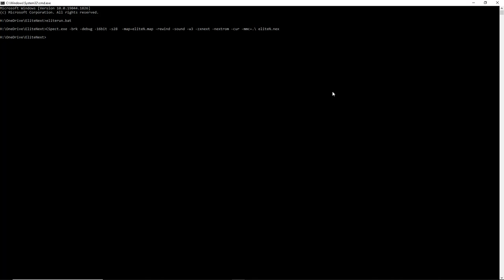A short video of Next Elite Missile Tracking in action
A short video of my code for missile tracking in Elite. This projects on screen the rotation matrix of the missile in flight as 3 points - nose, side, roof. When the border goes red, that is a hit.
I have spent weeks trying to debug why my missile tracking was broken. The logic looked OK but it was doing some odd stuff.
After taking a break from it, I had another go and found that it was nothing wrong with my tracking logic, but with the 24 bit add routine my rotation logic. In the example A = B + C, if C was negative, the upper byte of C is less than B but the lower 16 bits of C is greater than B it would calculate incorrectly.
Now that hurdle is over, I'm working on the ship AI.